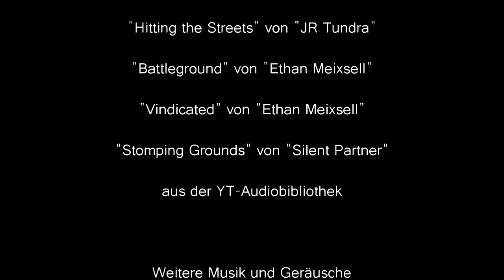"Goldene Zeiten" (D41PD) - ARMA 3-Distrikt 41 #053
Wissen was läuft:
ARMA 3-Mod "Distrikt 41" V1.4

Gute Ideen der Gegnerseite und endlich ein vereitelter Banküberfall!

Es folgen noch einige Videos mit und ohne Polizei.

Uploads sind für Mittwochs geplant.

Die Qualität ist leider das maximal tragbare für mein PC-Setup - das hier sind keine professionellen "Let'sPlays" sondern nur Spaßaufnahmen.

--- r4p70r-Entertainment | Gaming Videos in HD ---